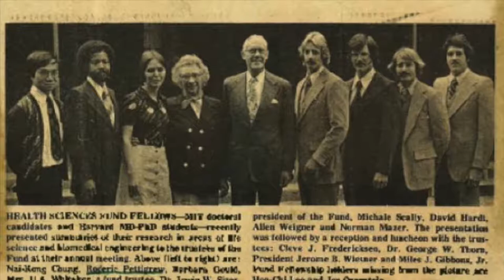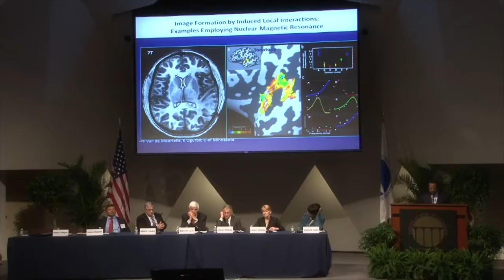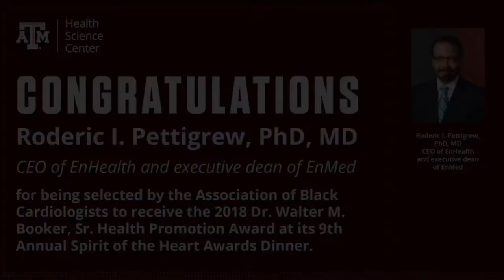Roderic I. Pettigrew, PhD, MD, 2018 Dr. Walter M. Booker Sr. Health Promotion Award Honoree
2018 ABC Spirit of the Heart Awards Dinner: ABC's Dr. Walter M. Booker Sr. Health Promotion Award Honoree Introduction Video (September 29, 2018).

Roderic I. Pettigrew, PhD, MD, CEO of EnHealth and Executive Dean for EnMed at Texas A&M University and Houston Methodist Hospital